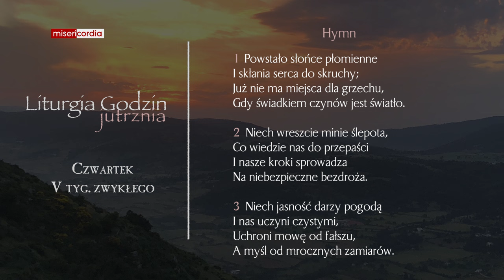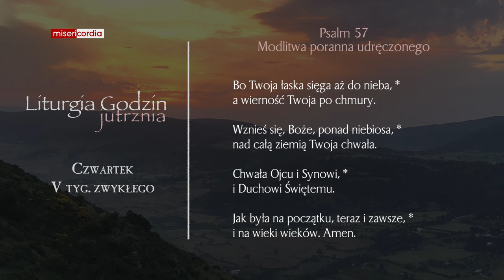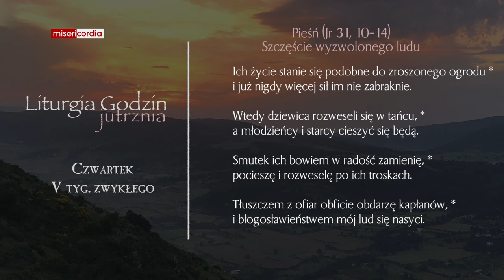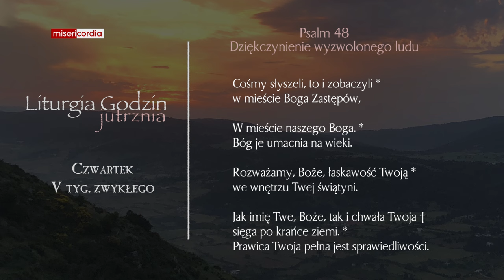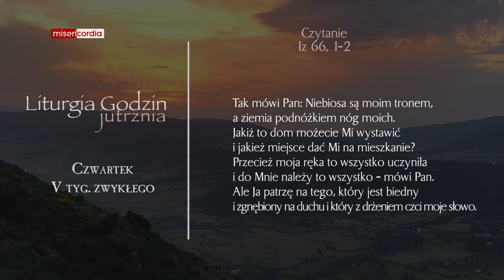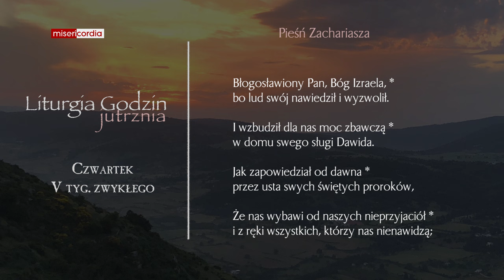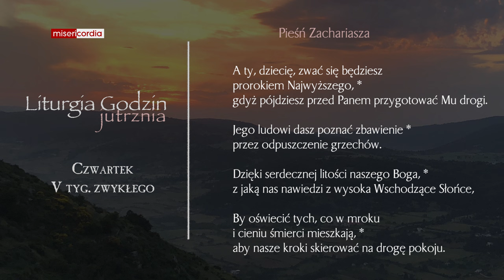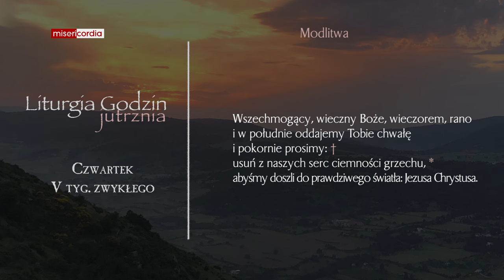Liturgia Godzin | Jutrznia | Czwartek, V tyg. zwykłego